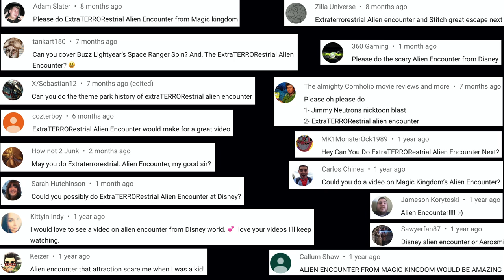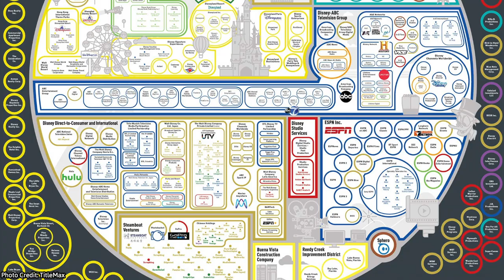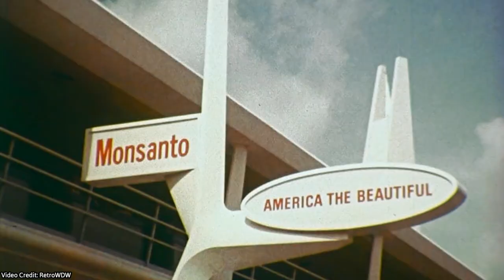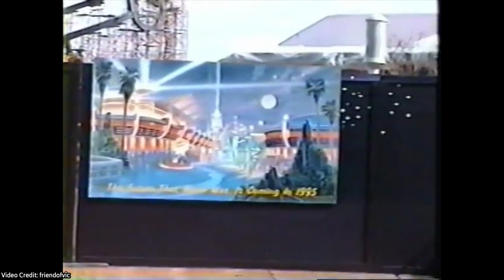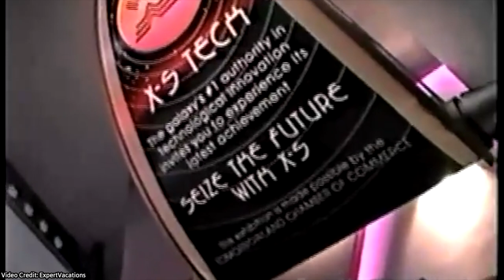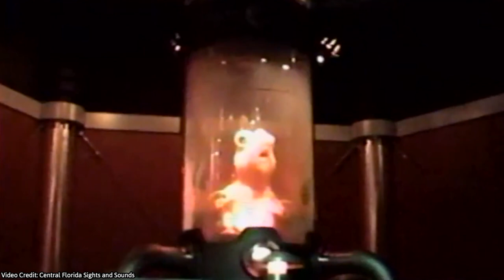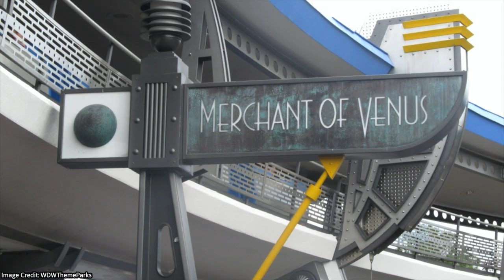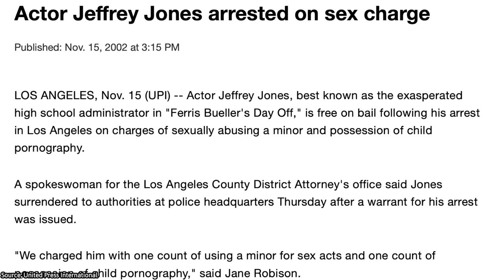The Theme Park History of ExtraTERRORestrial Alien Encounter (Magic Kingdom)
ExtraTERRORestrial Alien Encounter was a theater-in-the-round attraction that opened at Disney’s Magic Kingdom on June 20th, 1995. In this episode we take a look at the attraction’s origins as a ride inspired by the movie Alien, the changes it went through during planning and development and its closure in 2003.